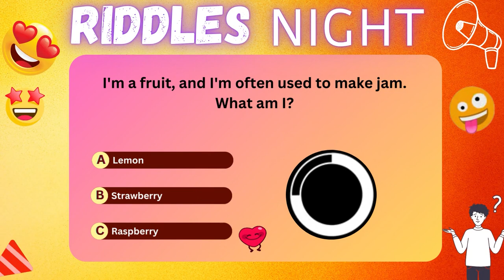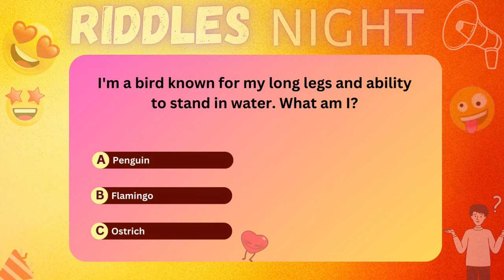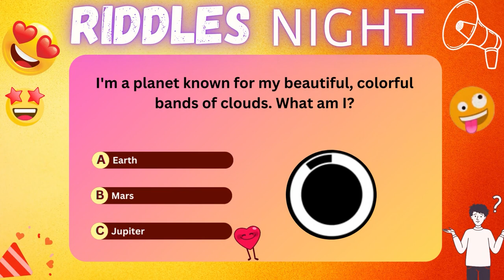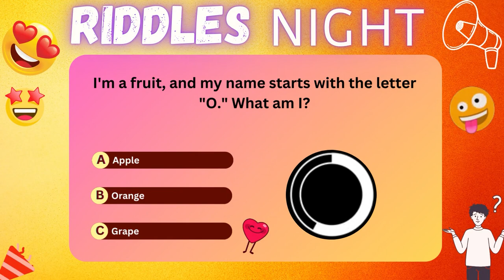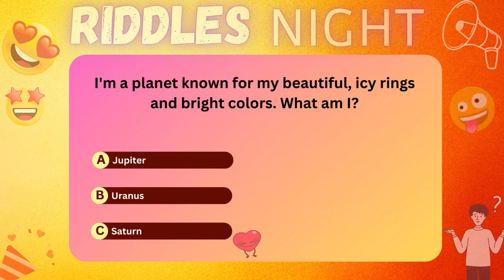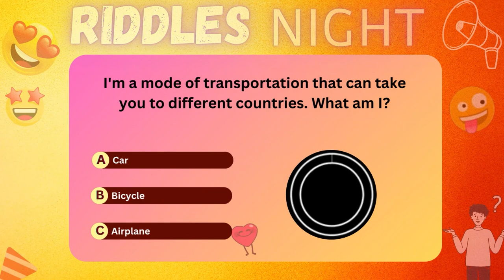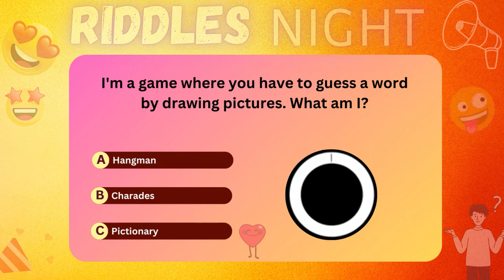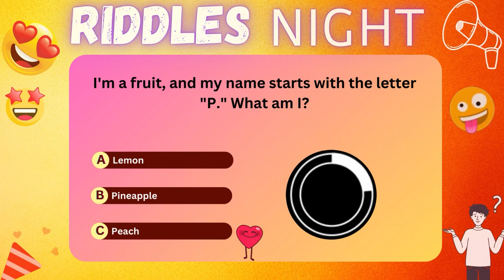Puzzle Part-5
Search Phrase :- Quiz India
Trivia India
Indian Quiz Show
Quiz Competition
Knowledge Quizzes
Educational Quizzes
Fun Trivia
General Knowledge India
Brain Teasers
Quizzing Challenge
Quizmaster India
Interactive Quizzes
Mind-bending Questions
Pop Culture Trivia
History Quiz India
Science Quizzes
Bollywood Trivia
Sports Quizzes
Geography Quiz India
Quiz India Community